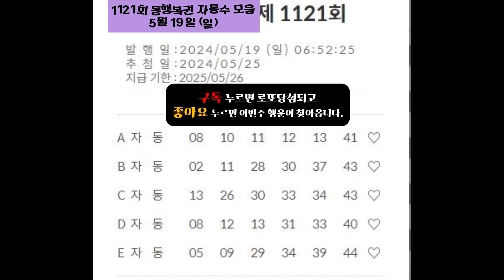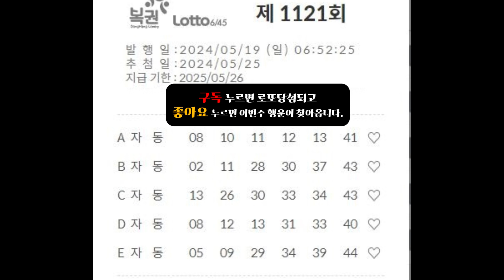오늘의 로또번호 공유